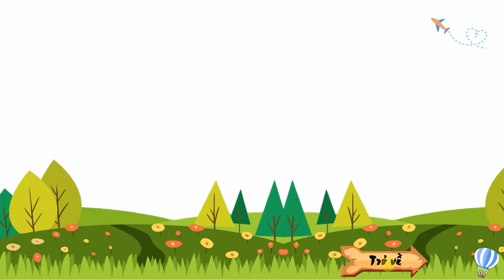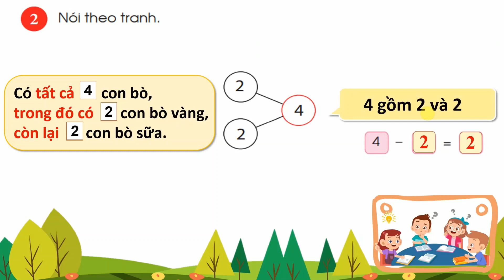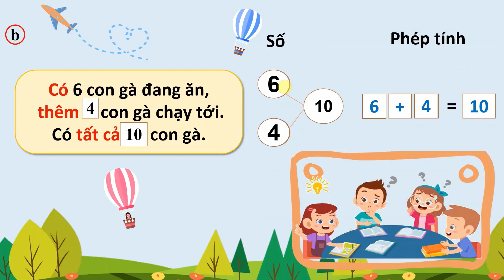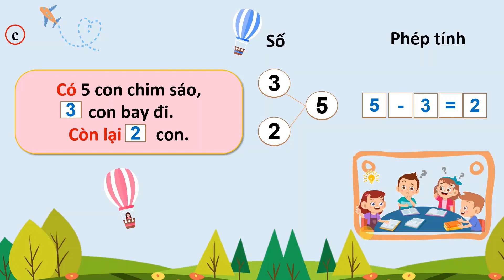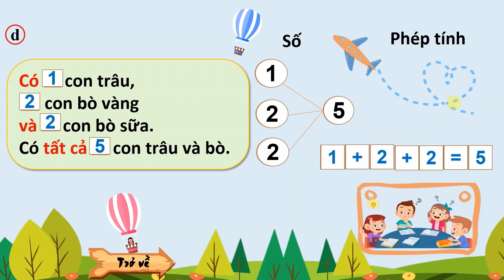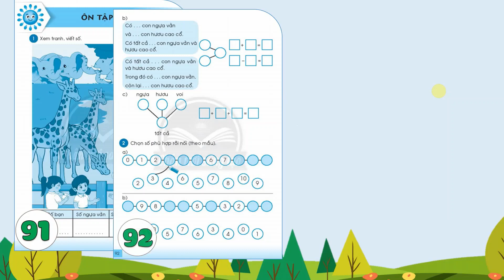Toán 1 - Tuần 16 - Ôn tập cuối HK1 (tiết 1)